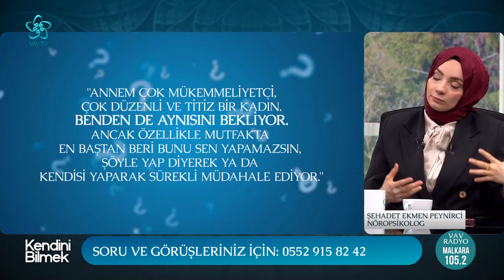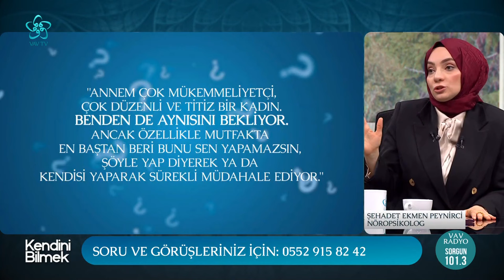Temizlik Hastası (Obsesif) Anne İle Nasıl Baş Edilir? | Şehadet E. Peynirci Vav TV